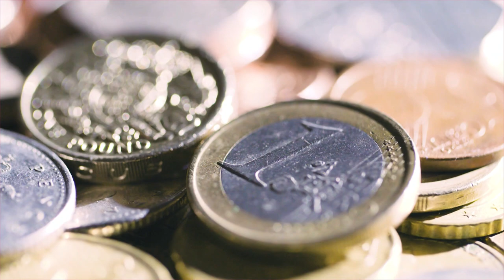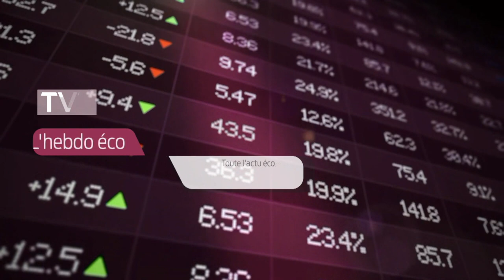Hebdo - Éco - À quoi va ressembler le tourisme post-Covid ?